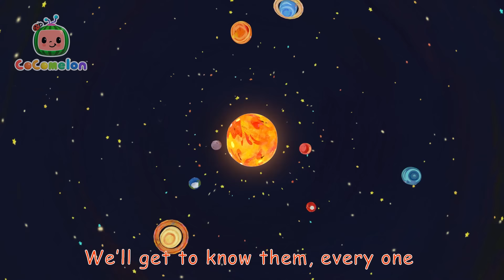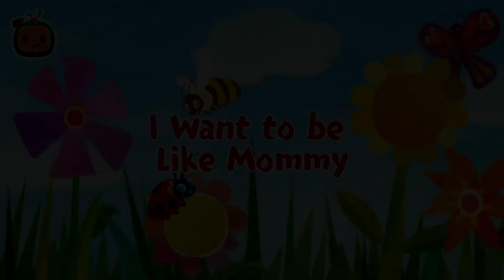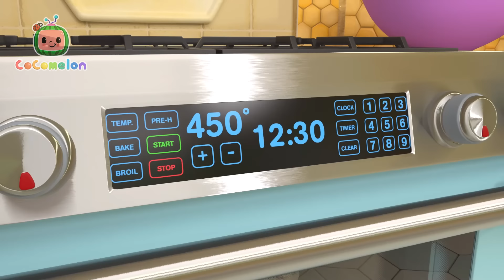Grow and Grow Baby Seeds! | CoComelon Kids Songs & Nursery Rhymes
At the Melon Patch Academy, Ms. Appleberry uses ASL and helps the Melon Patch kids start their own gardens! Let's watch what it takes to grow a garden. You'll need soil, seeds, water, and sunlight.

Lyrics
Growing, growing, little plants
So exciting, I could dance!
Just like magic, watch them grow
I love to watch our garden grow!

Spread some soil all around
So roots can grow deep in the ground
Grow and grow baby seeds
Grow up tall as can be!

Make a hole in the ground
Plant your seeds and pat them down

Plants get thirsty just like you
Water gently, that will do!

Would it like my peanut butter sandwich?

Plants get hungry, yes they do
They use the sun to make their food!

Let’s be patient, wait and see!
One day they’ll sprout up happily!

00:00 Gardening Song
03:24 Daisy Bell (Bicycle Built for Two)
05:49 Days of the Week
08:51 Nina's Doctor Check Up Song
11:36 Clean Up Trash Song
14:39 JJ's Birthday on the Farm
17:18 Car Wash Song
19:39 JJ's New Year's Resolution
23:01 Fire Engine Song
25:47 Pretend Shop
28:48 Pat A Cake 2
31:11 YoYo's Arts & Crafts Time: Paper Airplanes
36:03 Wait Your Turn
39:09 Planet Song
44:02 Sorry, Excuse Me
47:56 I Want to be Like Mommy
51:11 Pizza Song
54:06 Heroes to the Rescue
56:47 Fire Drill Song
59:51 Hickory Dickory Dock